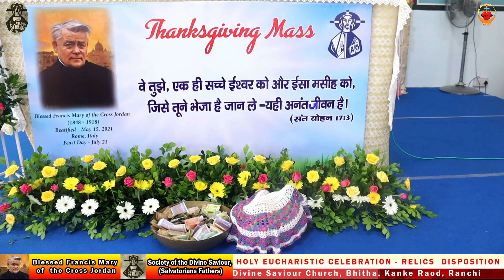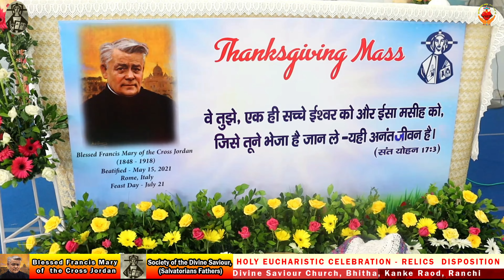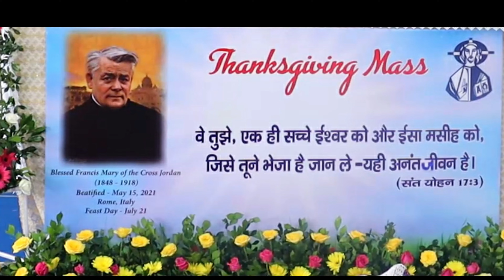Ranchi Archdiocese Holy Mass/Eucharist - Bhitha Parish/Relics Induction of Blessed Francis Jorden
Divine Saviour Church, Bhitha